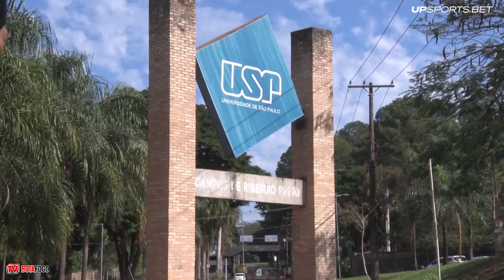Parabéns, Ribeirão Preto!